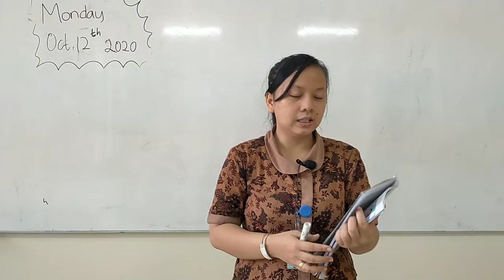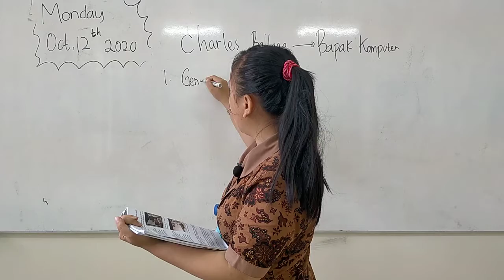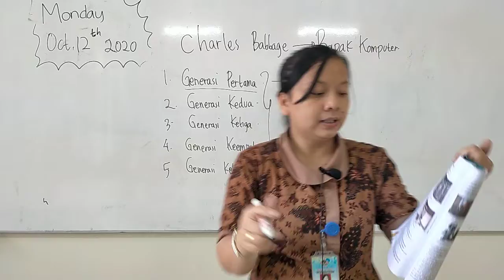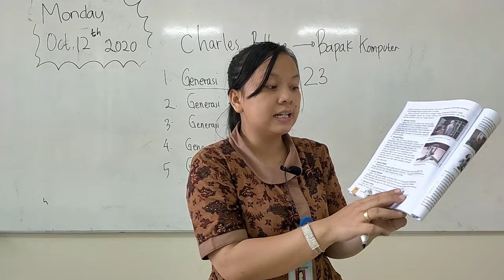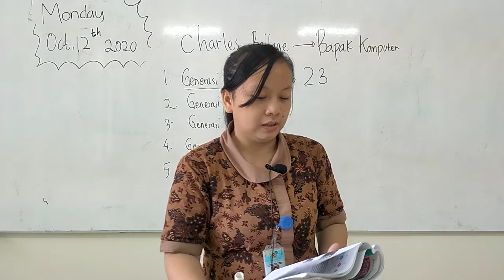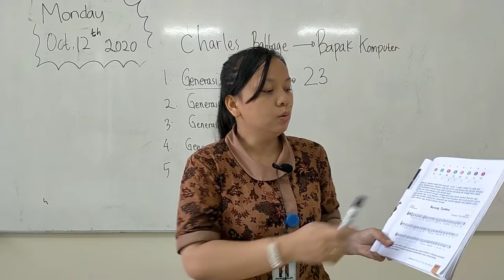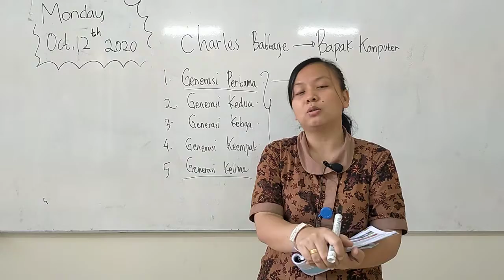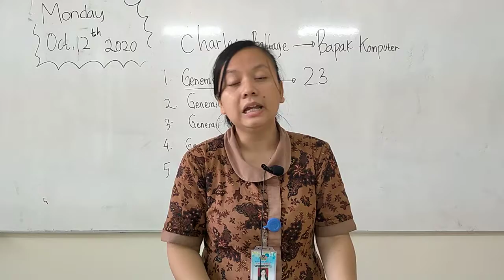SD MANGGALA GRADE 6, TEMATIK C SUBTEMA 2 PEMBELAJARAN 5 DAN 6, SENIN 12 OKTOBER 2020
By Teacher Ayu